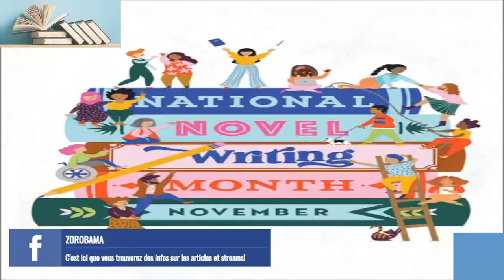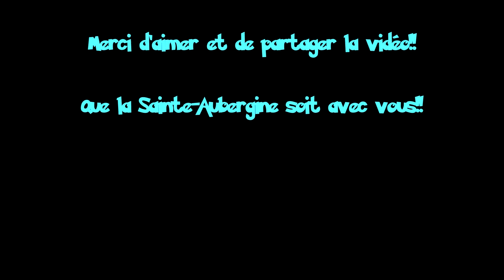Quête et Capture de Cresselia!! #36 (Pokémon Diamant Étincelant)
Aujourd'hui, on se retrouve pour débuter notre merveilleuse aventure dans le monde des Pokémon au sein de la quatrième génération de ce remake de la version DS Diamant: Diamant Étincelant sur Switch. Dans cet épisode, il est temps de retourner sur l'île de Fer pour parvenir à débloquer le Pokémon Légendaire Cresselia avant de partir à sa chasse pour le capturer.

Emmit Fenn - Global

Castbox: Zorobama